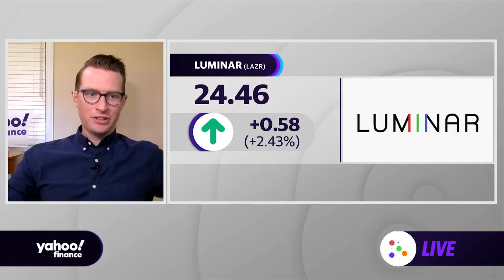Autonomous vehicles: 'It's the iPhone moment for the industry,' Luminar CEO says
Yahoo Finance’s Myles Udland, Julie Hyman, and Brian Sozzi speak with Luminar Founder & CEO Austin Russell about the company’s design vision for robos-taxis and trucks, overall outlook, and much more.